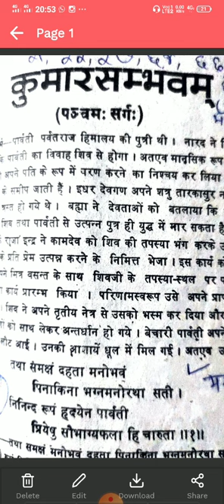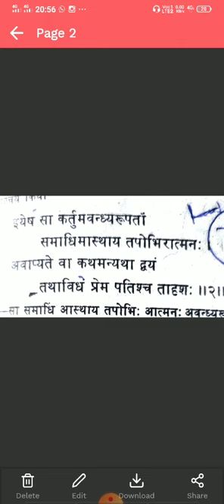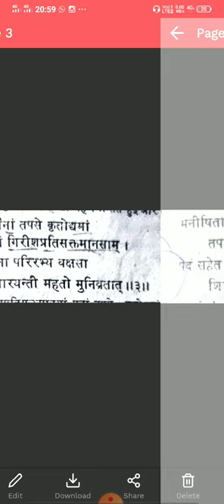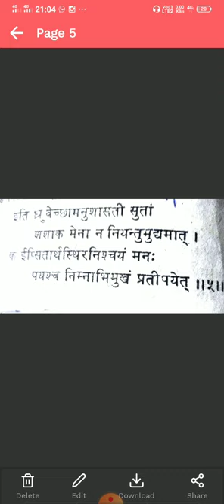B A 1st year कुमारसम्भव पंचम सर्ग श्लोक 1-5